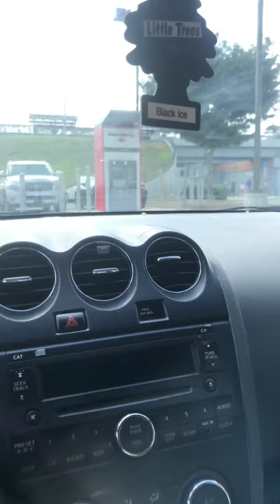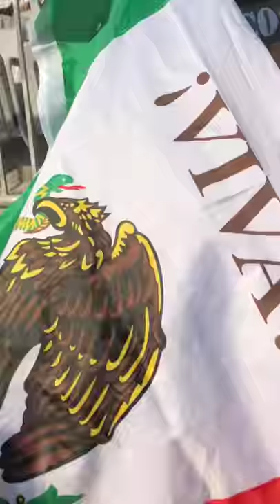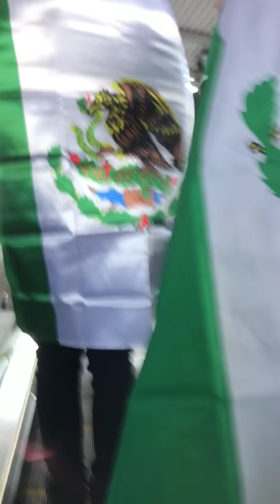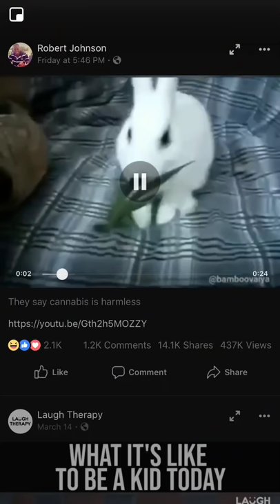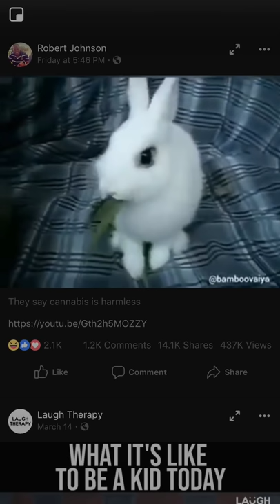MEXICO VS MARTINIQUE VLOG!!! 🇲🇽Charlotte NC❗️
Hey everyone hope yah had a great weekend!